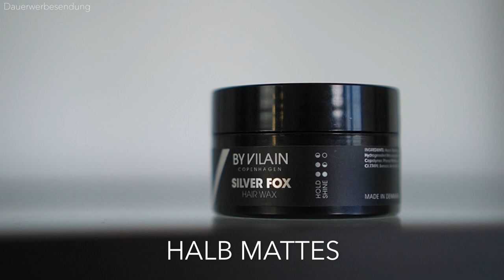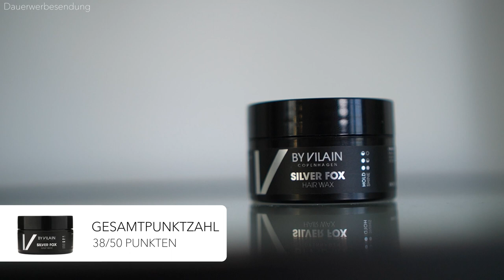By Vilain: Silver Fox ● HAARSTYLING PRODUKTTEST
Hey Leute
im heutigen Haarstyling Produkttest, stelle ich euch das Haarstylingprodukt "By Vilain Silver Fox" vor. Sicherlich ist der Name By Vilain dem Einen oder Anderen ein Begriff, denn Sie kommen vom YouTube-Kanal "slikhaarTV".  By Vilain hat schon diverse Haarstylingprodukte für Männer auf dem Markt und ordnet sich eher im höher preisigen Segment ein. Hoher Preis, gutes Haarstylingprodukt? Finden wir es heraus! Das Haarstylingprodukt "Silver Fox" von "By Vilain", verspricht einen hohen Halt, mit einem mittleren Glanz. In diesem Haarstyling Produkttest zeige ich euch, wie ich mir die Haare mit dem Haarstylingprodukt "By Vilain Silver Fox" style und gehe dabei auch auf einige Kriterien ein, die ein gutes Haarwachs erfüllen sollte. Mich würde an dieser Stelle interessieren, ob ihr das Haarstylingprodukt "ByVilain Silver Fox" bereits kennt und ob ihr dieses Haarstylingprodukt für Männer bereits verwendet. Ich hoffe, dass ich euch mit meinen Haarstyling Tipps für Männer helfen konnte und wünsche euch weiterhin viel Spaß beim Haare stylen!